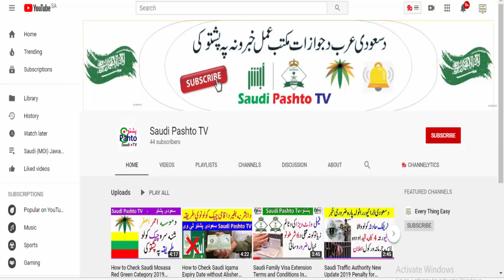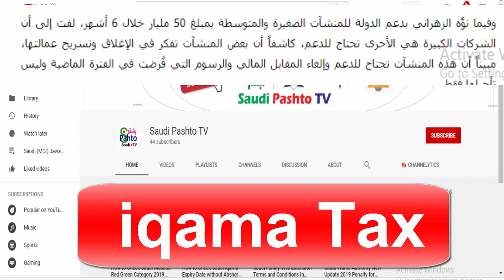Saudi Arabia Iqama Tax 2020 Update Saudi Pashto TV